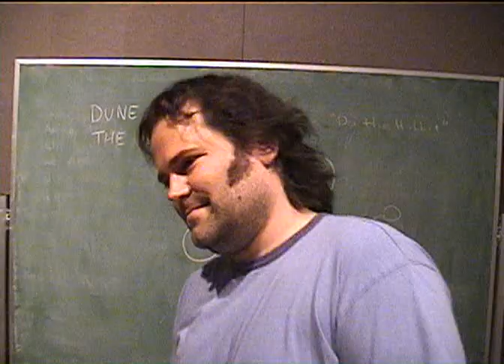Tenacious D In The Studio